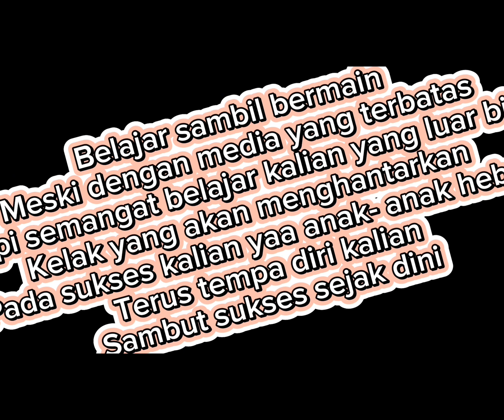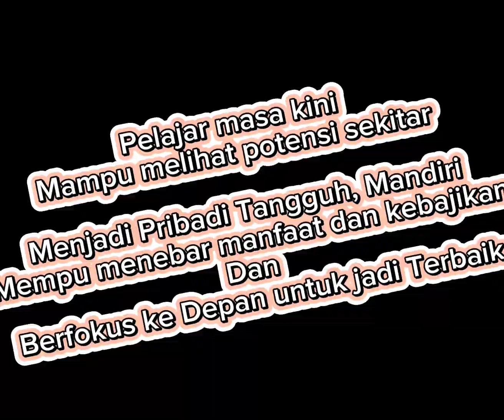Berdasi “Belajar dan Berprestasi”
Vidio ini merupakan kumpulan pembelajaran yang memanfaatkan media dari melihat potensi alam sekitar dan lingkungan sebagai sumber belajar dipadukan dengan ide, bakat dan minat yang dituangkan dalam teknologi masa kini di Mading Virtual.

Mading yang selama ini kita kenal terpajang di dinding-dinding sekolah kini bisa mendunia menjembatani pertukaran ide,bakat, minat, dan budaya atau culture dimana siswa indonesia bisa mengenal siswa di belahan bumi yang lain.

Semangat nasionalisme persatuan, dan kesatuan bangsa menjadi tujuan untuk putra putri generasi emas Indonesia.